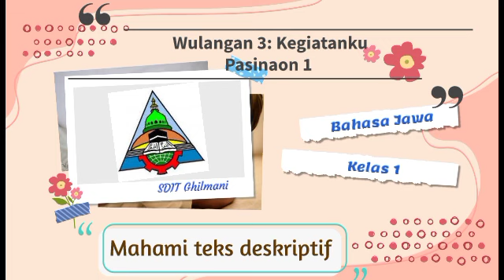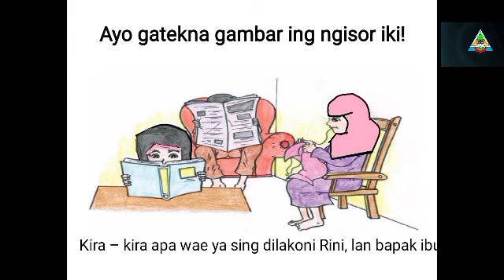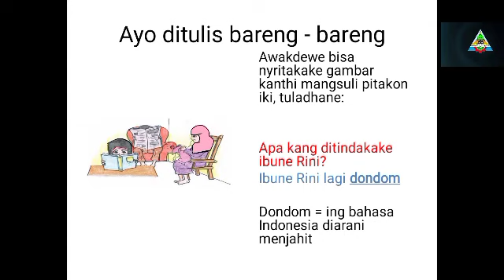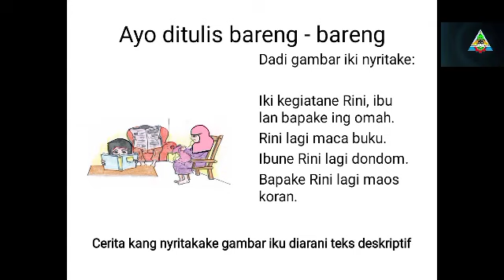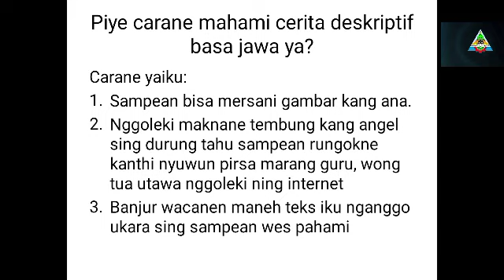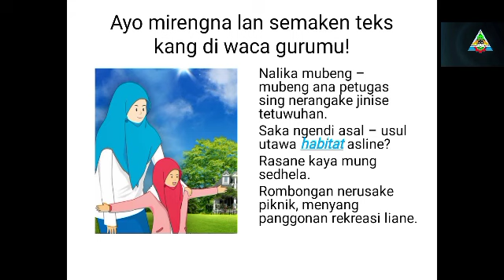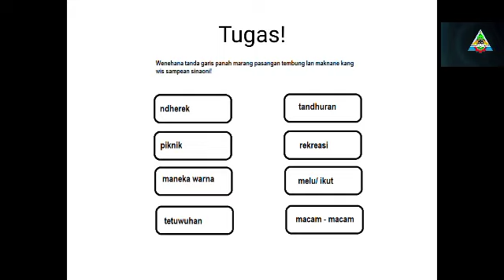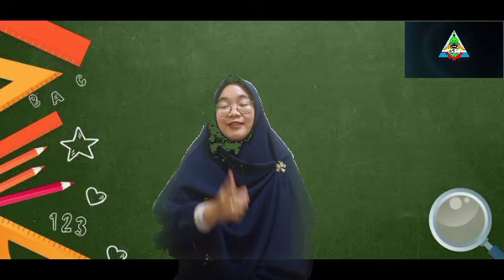Bahasa Jawa Kelas 1 Wulangan 3 Pembelajaran Memahami Teks Deskripsi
Disampaikan oleh Ustadzah Pratiwi